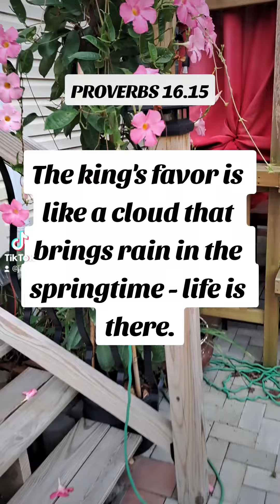Bible Study! PROVERBS 16.15